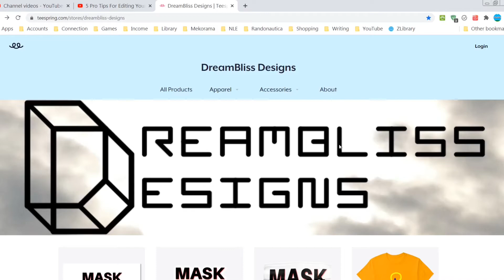I QUIT RAID Shadow Legends!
I quit. 'Nuff said.

You can also buy a t-shirt (among other things) featuring my unique designs and poetry:

Do you prefer reading? I got you covered!